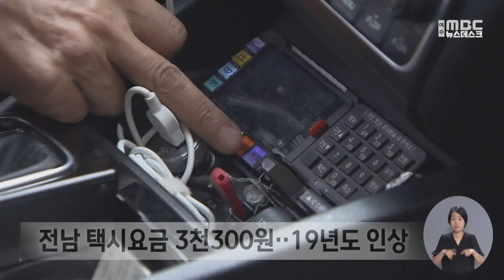전남도 택시요금 인상 눈앞‥4천300원 유력 - R(230912화/뉴스데스크)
연료비와 인건비가 오르면서 올해 전국 광역자치단체가 줄줄이 택시 기본요금을 인상했는데요.
이 같은 흐름에 전라남도도 최근 기본요금을 지금보다 최대 1천원 올리는 인상안을 결정하고
지자체들이 시행을 앞두고 있습니다. 안 그래도 오르는 물가에 교통비 부담이 커질 전망입니다.

◀ 리포트 ▶
현재 전남 지역의
택시 기본요금은 3천300원입니다.

지난 2019년 2천800원에서 올라,
4년 넘게 요금을 유지하고 있습니다.

전남의 택시요금도 곧
4천원대로 인상될 것으로 보입니다.

최근 전라남도는 시·군에
택시운임·요금 요율 조정 계획을 전달했는데,
현행 기본요금을 최대 1천원
올리는 안이 담긴 것으로 확인됐습니다.

제주와 강원을 제외하고
전국 광역자치단체가
올해 요금을 모두 인상한 가운데
전남도 이 흐름을 피할 수 없었습니다.

◀ SYNC ▶ 김병호 / 전라남도 도로교통과장
"운수 종사자의 처우 개선과 택시업계의 경영을 개선하면서
소비자의 부담을 최소화하는 범위 내에서 인상하게 됐습니다."

지자체는 업계 관계자들과
간담회를 열고 요금 조정에 따른
거리 운임, 할증 등 세부 내용을 논의하고 있습니다.

현장에서는 우선 연료비와
인건비 상승이 컸던 만큼,
현실에 맞는 요금 조정이란 목소리입니다.

◀ INT ▶ 최순종 / 택시기사
"전체적으로 택시업계가 어려운데요. 더군다나
LPG 가격까지 인상돼서. 우리는 택시 요금이 올라야 된다."

◀ st-up ▶
"4년 만의 택시요금 인상을 앞둔 가운데,
시민들은 당장 부담이 클 것이란 반응입니다."

택시업계의 고충과
인상 취지는 공감하지만,
기름값, 공공요금 등 가파르게 오르는
물가에 부담이 더해지기 때문입니다.

◀ INT ▶ 정복순
"지금도 경기도 어렵고 살기 힘든데.
웬만한 데는 도보로 걸어 다녀야 할 것 같고."

요금 조정은 지자체가
물가대책위원회 심의와
인접한 시·군과 협의를 거친 뒤 최종 확정됩니다.

관련 절차를 마치면
이르면 다음 달 중, 늦어도 11월에는
바뀐 요금이 적용될 전망입니다.

◀ END ▶